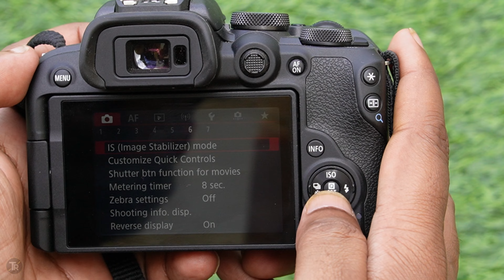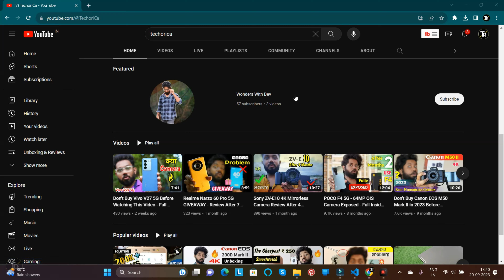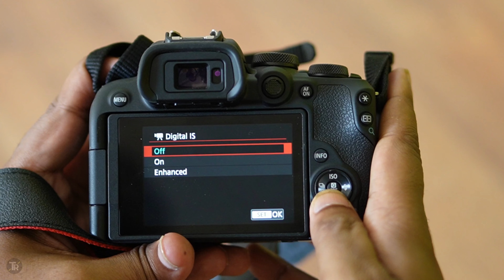Canon EOS R10 6K Mirrorless Camera Fully EXPOSED After 2 Months of Heavy Usage - Best For Vlogging 🔥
In this video i have reviewed Canon EOS R10 Mirrorless Camera.

Music Credit - ( Special Thanks To KaizanBlu )

Quantapala · KaizanBlu

Quantapala

My New Vlog Channel Link - ( Wonders With Dev )

If You Have Any Suggestion/Feedback/Queries Then Let Me Know I Would Love That.

 About TechoriCa :

TechoriCa is a Technical Youtube Channel Where You Can find all types of latest information and useful videos on electronic devices.Sometime i Post Some Youtube related videos also like how to Grow On Youtube.Guys if you like our videos Then Please Subscribe to TechoriCa.Thank You.